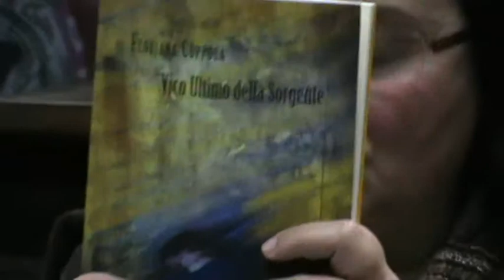Sandra Cervone presenta " Donne che scrivono" (II)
Sandra Cervone è una giornalista de " Il Messaggero", ma soprattutto una grande poetessa. Da anni si cimenta con la Poesia. Questa sera ha presentato presso il comune di Gaeta due poetesse vere, sanguigne, di alto valore umano e sociale: Floriana Coppola di Napoli e Stefania Di Lino di Roma. La cantante Marianna Tafuri ha allietato la serata con canti struggenti. La presenza di Agnese Moro, figlia del grande statista italiano ucciso dalle brigate rosse è stata una sorpresa bellissima.